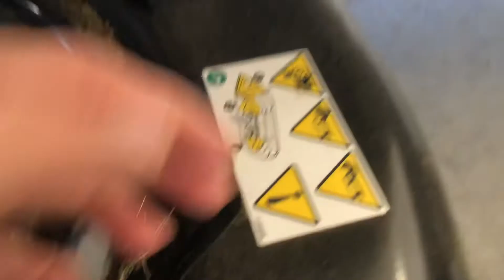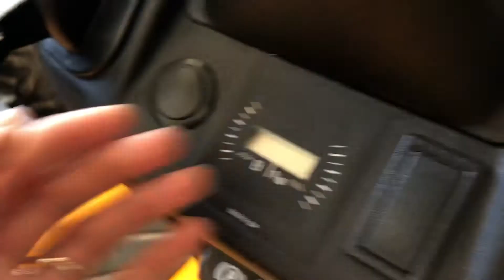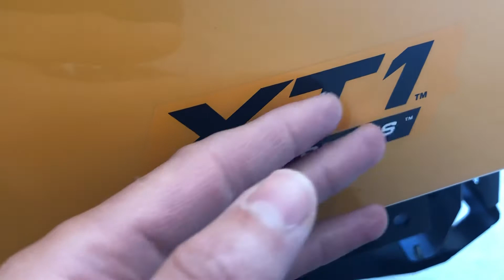ASMR riding lawn mower